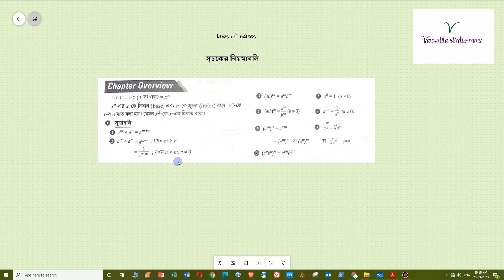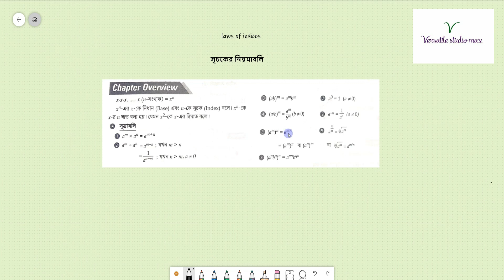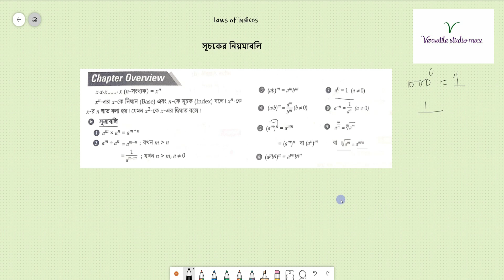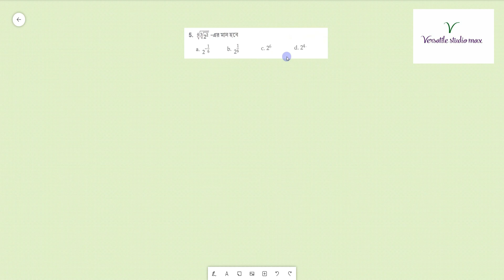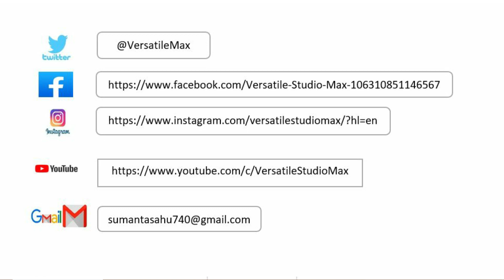LAWS OF INDICES | সূচকের নিয়মাবলি | ONLINE JEXPO CLASS |JEXPO PREPARATION | PART :1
LAWS OF INDICES IS AN IMPORTANT TOPIC FOR UPCOMING JEXPO CANDIDATE  .

   SOME MORE VIDEOS ARE GIVEN BELLOW  WITH THE VIDEOS LINK